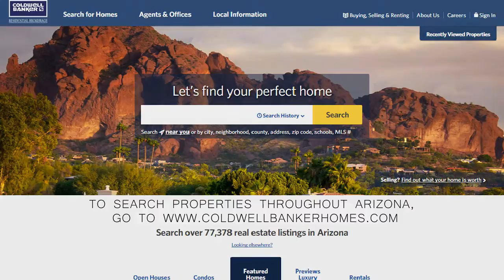Rim Rock Lake Montezuma Market Video December 2016